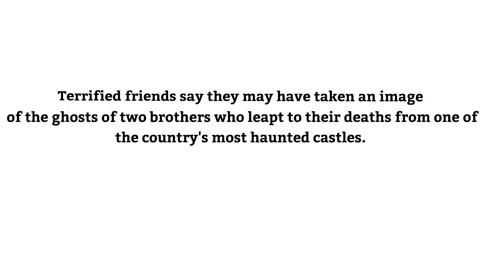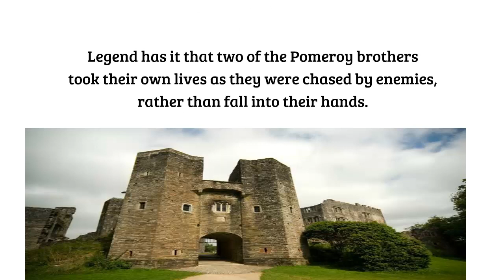Does spooky photo show ghosts of brothers at Devon's 'most haunted castle'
Does spooky photo show ghosts of brothers who leapt to their death at Devon's 'most haunted castle'?